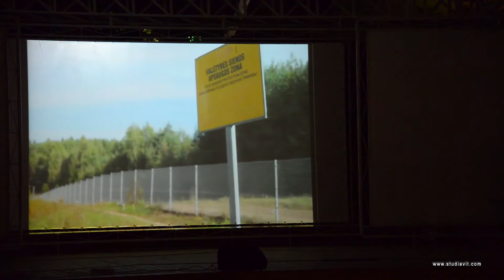Олег Нестеров (группа "Мегаполис") - "Из жизни планет" ( Одесса, 05.08.16г.)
Олег Нестеров - лидер московской группы "Мегаполис"
фрагмент музыкального видео-перфоманса "Из жизни планет"
Одесса, Зеленый театр,  05.08.16г.
видео - Владимир Берлизов (studiavit)